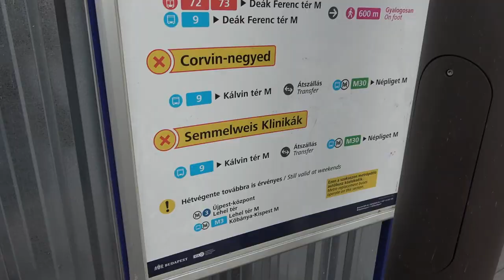2022.03.25 M3 Arany János utca megálló építés alatt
Bankszámla:
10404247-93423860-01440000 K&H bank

Kicsivel több mint 2 évvel a lezárás és az átépítés megkezdése után így áll a megálló.

Felszínen semmi látványos haladás nincs, mozgólépcsők sincsenek még beépítve.